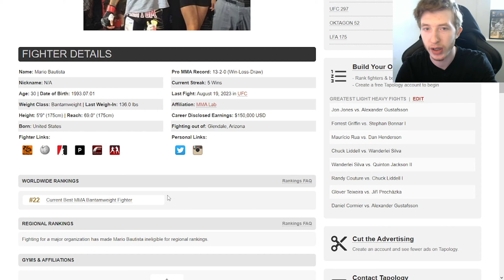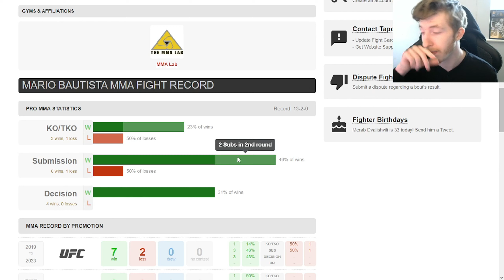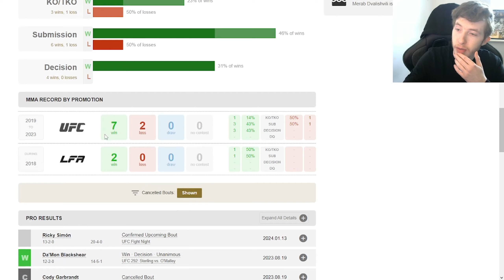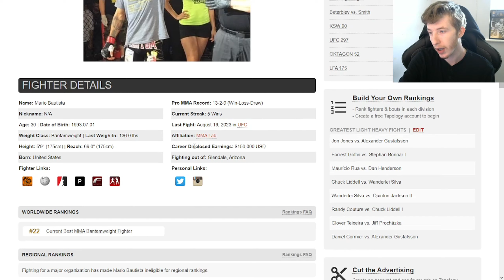Mario Bautista | DEEPDIEV: UFC Fight Night: Ankalaev vs Walker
This video is about Mario Bautista and how he can possibly win against his opponent Ricky Simón this Saturday at UFC Fight Night: Ankalaev vs Walker.

timecodes
00:00 Intro
00:06 Mario Bautista
03:55 Outro
04:10 Music Outro